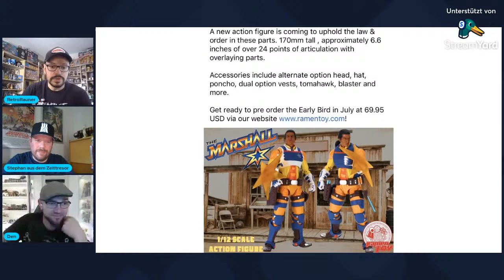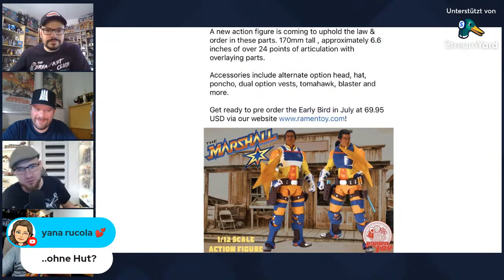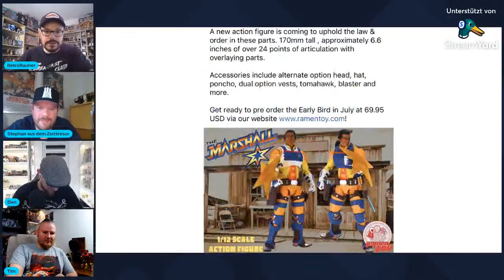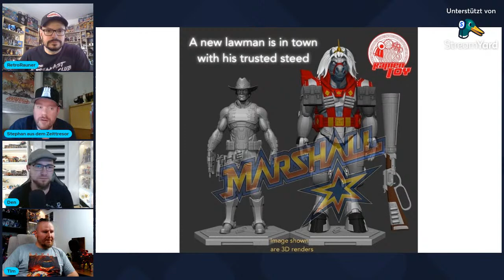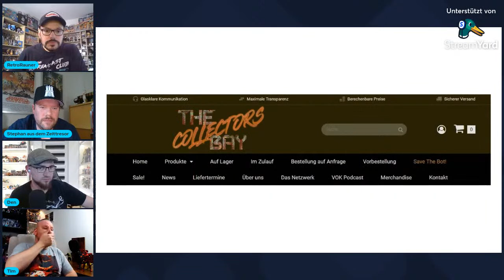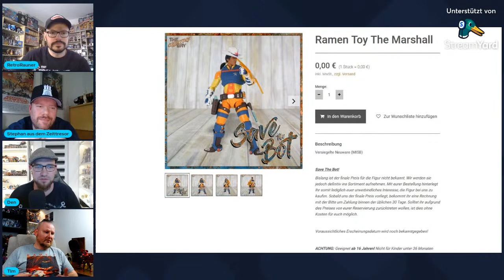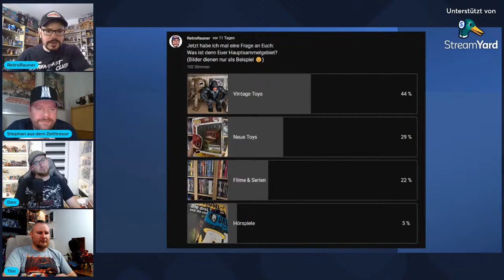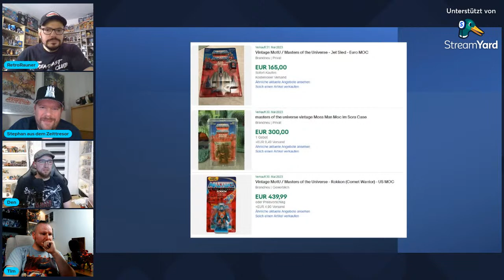Der NERDTALK schlägt zurück! Der MARSHALL von RAMEN TOY 😱🤠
Herzlich Willkommen zum zweiten Livestream 🤗
Zodacs Zeittresor ist wieder mit dabei, und wir sprechen heute ausführlich über den, mir bis vor kurzem, noch unbekannten "Hersteller" RAMEN TOY.
Zudem werfen wir einen Blick auf die Preisentwicklung im Vintage Toy Bereich.
Und das ist noch nicht alles, denn wir haben auch noch einen Special Guest dabei.
Ich kann nur sagen...einschalten lohnt sich 😉

SO KANNST DU MICH AKTIV UNTERSTÜTZEN

►per Super Thanks in den Video Kommentaren

► MEIN EQUIPMENT

💡 Ringlicht m. Stativ